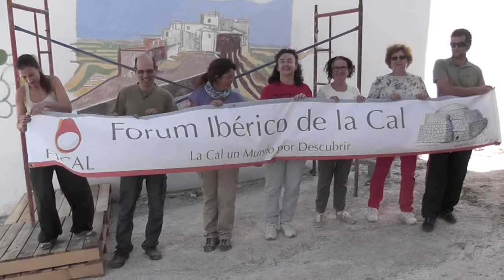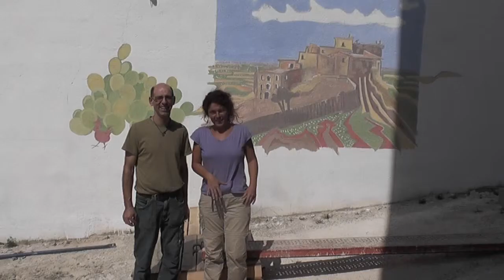Mural 2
Segona sessió de Mural a les instal·lacions d’UNICMALL